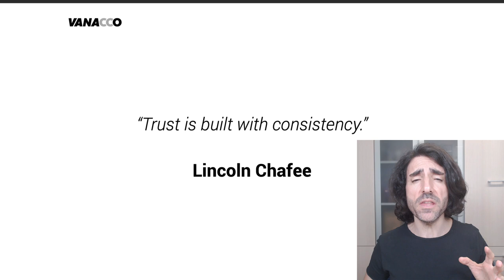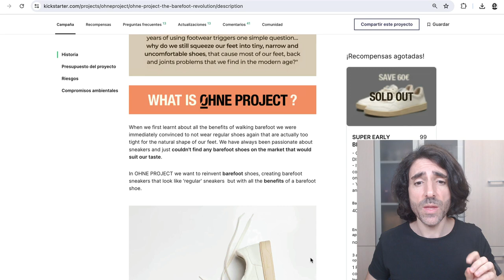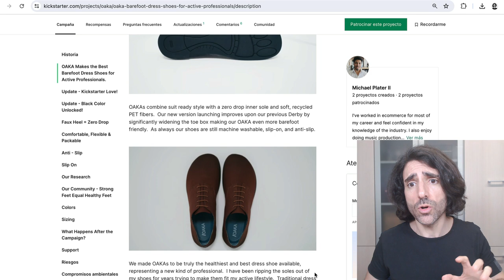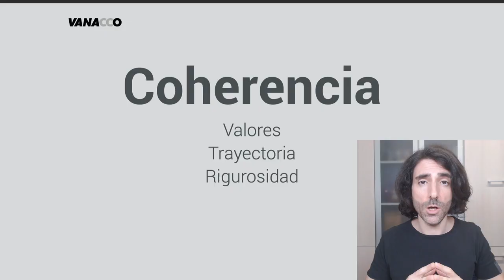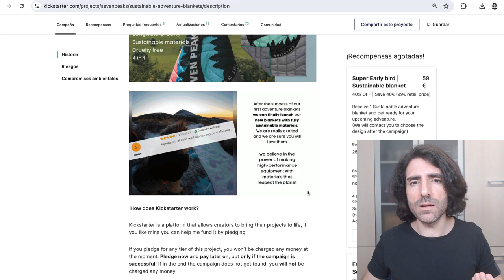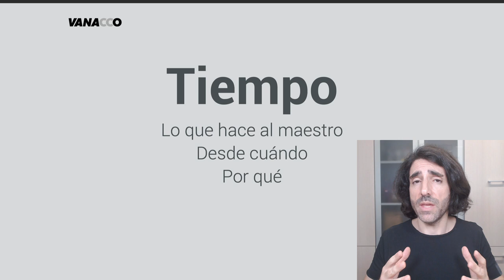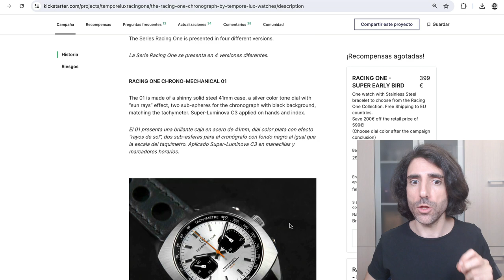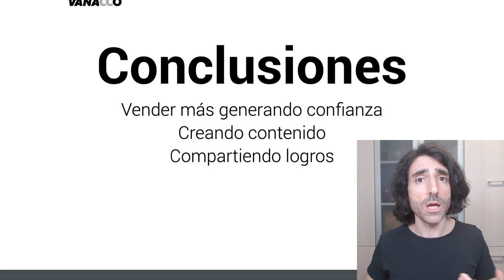AUMENTAR VENTAS teniendo COMPETENCIA 🔥 | Vlog #787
¿Por qué pensamos que la competencia nos bloquea? 🤯 ¡No es así! 🤨 Veamos claves para aumentar ventas teniendo competencia. ⚡️ ¡Vamos! 👨🏻‍💻

Para ver los enlaces del vídeo puedes acceder al contenido